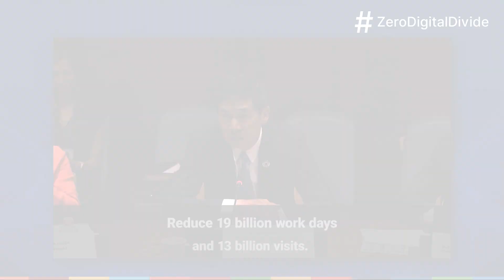Haoliang Xu, Under-Secretary-General and Associate Administrator of UNDP at HLPF 2023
Mr. Haoliang Xu, Under-Secretary-General and Associate Administrator of the United Nations Development Programme (UNDP) deeply focused on Bangladesh’s digital achievements and appreciated the proposed e-Quality Centre.
“a2i initiative, which started as an Access to Information project. It has not become an Aspire to innovate (a2i). And through this, a 15 year journey, we went together under the leadership of the Government of Bangladesh.
Bangladesh has established a network of 9000 digital service stations, providing digitalize the services for 2000 types of services that anyone can access within walking distance either by phone, by cell phone, by normal analog phones, or on website. As a result of this, it'll reduce the ordinary people's need to travel to get services, reduce the cost of transportation and has generated a saving of $22 billion since its inception, reduce 19 billion work days and 13 billion visits.”